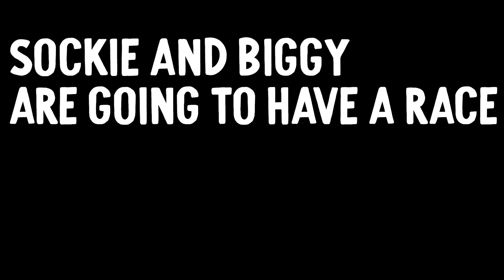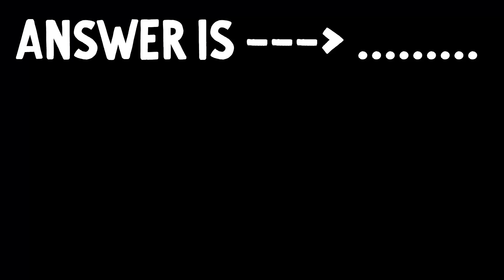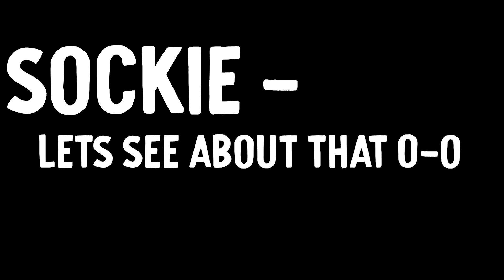SABRE THREW HER MOUSE - LAST TO RAGE QUIT *AGAIN* Tower Of Hell w/ The Norris Nuts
Get angry - you're out! Who can last the longest in this frustrating Roblox game